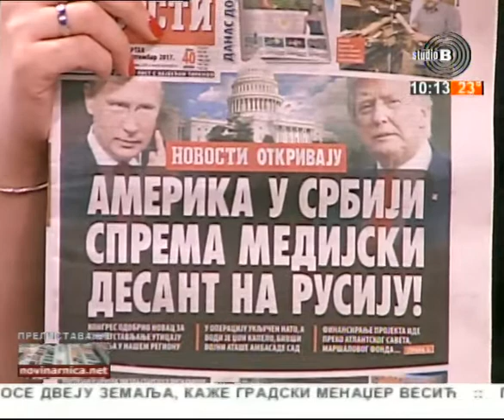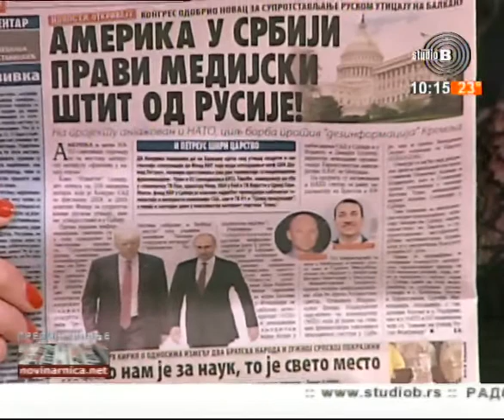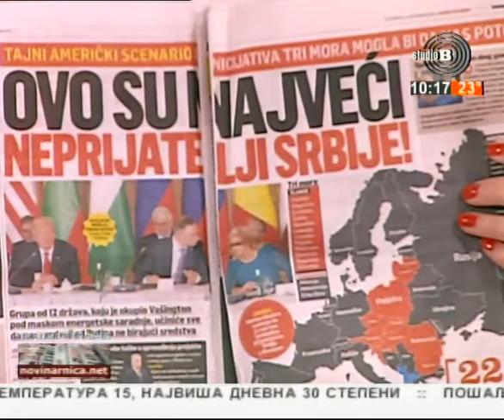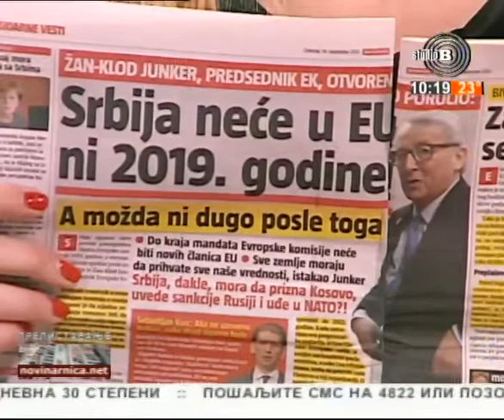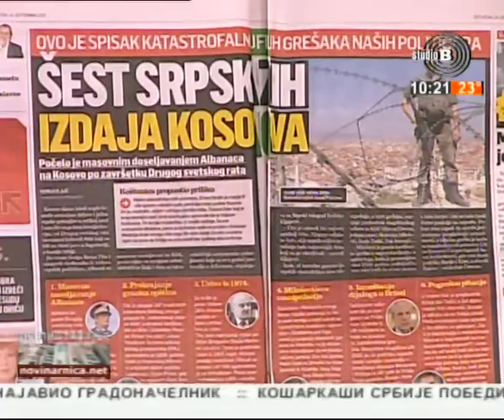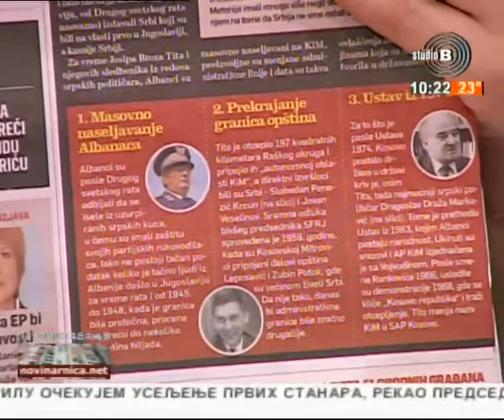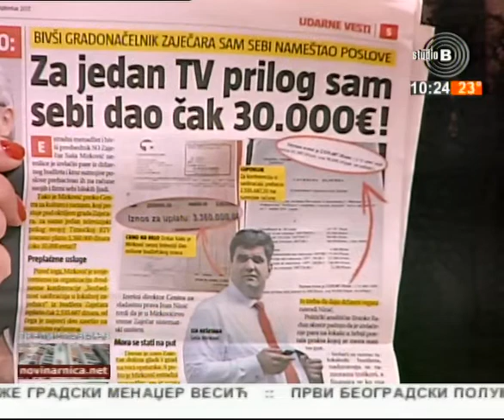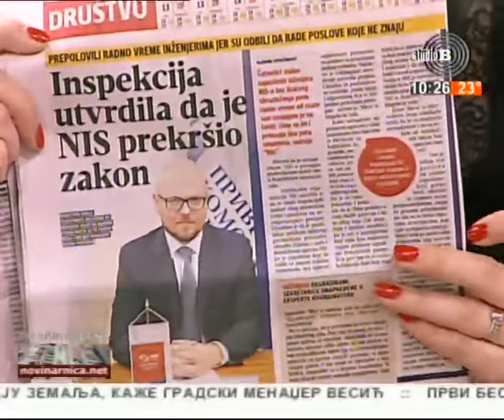Prelistavanje StB - gost Marko Matić, medijska mreža "Antidot" [14.09.2017.]